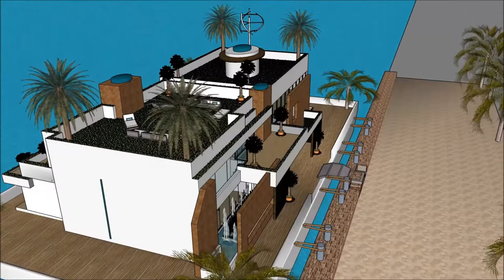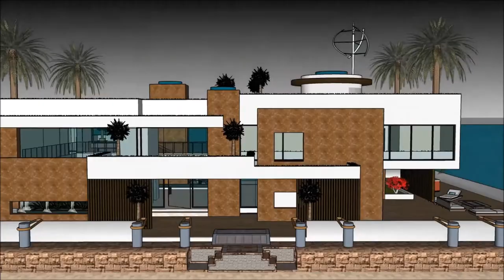Domus romana palatium club ljubljana praedium development castellum aquae sketchup edificio brasil f